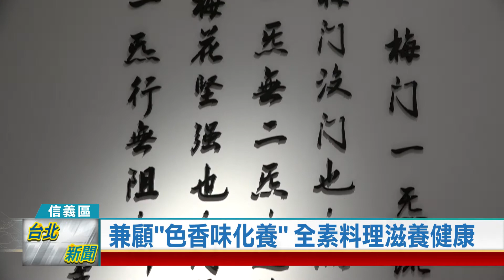20201130 兼顧色香味化養 全素料理滋養健康(凱擘大台北新聞)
兼顧"色香味化養" 全素料理滋養健康

近年來，吃素或蔬食的人口逐漸增加，在台北市也有越來越多的純素店家。而在精華地段的百貨公司內，一間由氣功大師李鳳山創立的養生飲食餐廳，主打「色、香、味、化、養」，以細緻的刀工和烹調火候，除了強調食用原生食材外，入口即化的料理，讓茹素多年的顧客，都能感受店家的真心誠意。

新聞稿 青江菜、豆腐、粉絲等食材一起整成餡料，再包進餛飩皮裡，師傅採用方正包法，跟一般常見的餛飩不一樣，就連名字都取名為「整頓」。餛飩煮好後，撒上海苔絲，一口咬下，除了口味清爽，身心也都不「渾沌」了。

而使用生菜、紅藜麥、低溫烘培的油封番茄和天然發酵的天貝，再加上油醋醬，這道「山海觀溫沙拉」，沒有一般生菜沙拉的寒氣，入口後也讓人神清氣爽。

位於信義區知名貴婦百貨內的養生飲食餐廳，是由知名的梅門養生氣功大師李鳳山創立，注重養生、崇尚全素料理，更主打食用原型食物。而在食材處理上，除了大家常聽到的「色、香、味」，還要再加上「化、養」，透過刀工和烹調火候，讓食物結構變小、入口即化，才能深入人體，達到滋養平衡。也因為這樣的堅持，讓許多第一次來店裡用餐的客人，都能立刻發現菜餚的不同之處。

其他包括使用紹興酒做成的「紹興機凍」、「古早擔擔麵」，使用黑柿番茄、非基改豆腐及純釀醬油製作的「一蕃鬥腐湯麵」，以及「山中傳奇咖哩飯」等，都是店內的招牌料理。喜歡蔬食或吃素的饕客，每到中午就呼朋引伴一起前來品嚐，店內裝潢和擺飾也富有文藝氣息，有興趣的民眾，不妨來趟體內環保之旅，在美味和禪意結合的佳餚下，讓身心都得到放鬆。

(記者/曹登華台北報導)